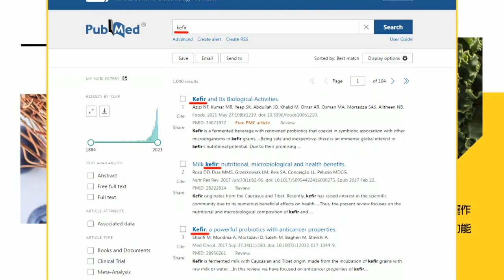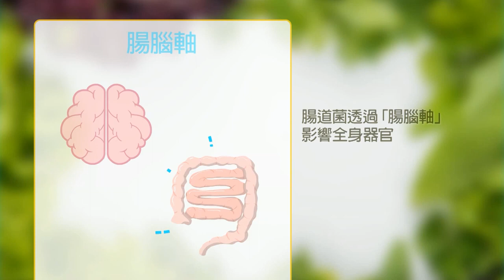【2024大選】為馬文君"賣國"說抱屈 韓國瑜轟綠"越打越下流"｜再喊話"小我小一點" 朱:德國模式就是全民調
00:00 為馬文君"賣國"說抱屈 韓國瑜轟綠"越打越下流"
03:01 韓國瑜牽動選情 徐巧芯:避免綠白合作
05:38 藍白合變藍白拖?柯:若不能整合就各自努力
07:29 蘇貞昌細數政績 侯漢廷酸:海峽中線沒了
09:23 把希望放在侯身上! 韓國瑜:台灣未來"六塊肌"
11:25 再喊話"小我小一點" 朱:德國模式就是全民調